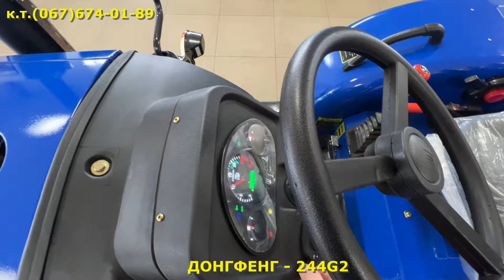НОВИЙ ДИЗАЙН 2024 трактор ДОНГФЕНГ 244G2 вже в УКРАЇНІ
м.Львів 7-й км.автодороги Львів-Київ (за Дублянами)
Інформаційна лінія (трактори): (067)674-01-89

Графік роботи: Пн.-Пт. 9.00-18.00 Суб.9.00-13.00
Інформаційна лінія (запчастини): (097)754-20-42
 Самий великий вибір мінітракторі в Україні. Тільки офіційні трактори. Гарантія від виробника до двох років. Доставка завжди безкоштовна. Діють кредитні та лізингові програми. Працюємо тільки з великими та відомими фінансовими установами.